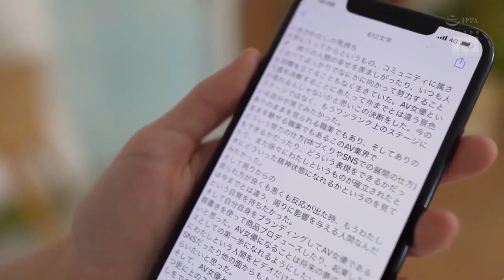轰动流行36首连串曲 2 mandarin song 7